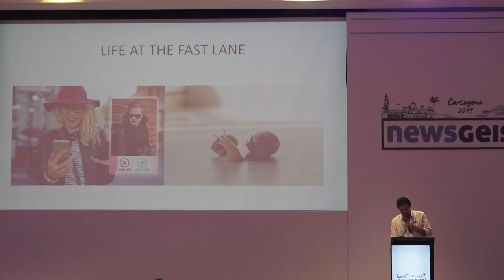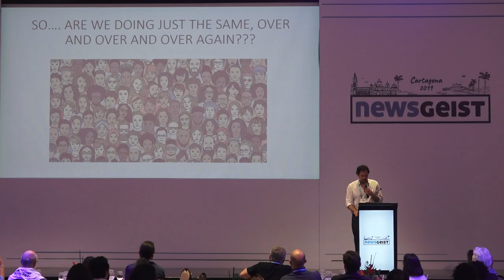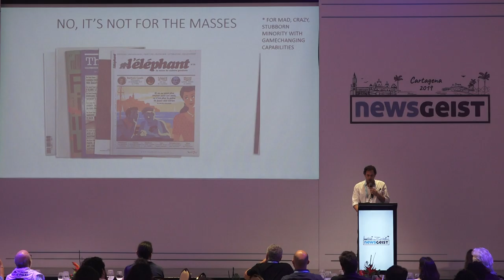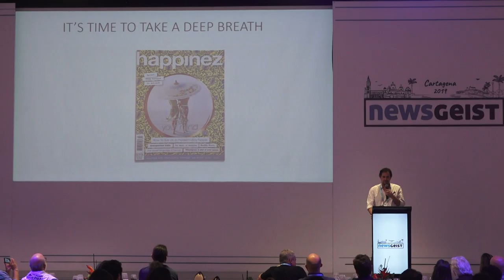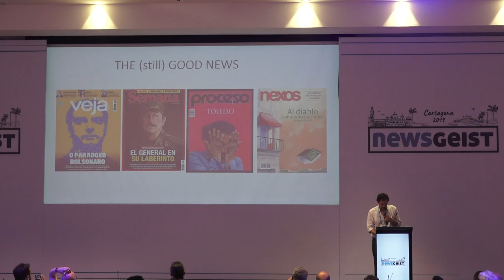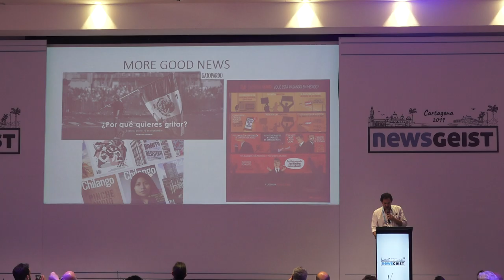Javier Martinez Staines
Javier Martinez Staines is making a counter culture bet on what he's calling Slow Journalism, a counterculture bet.